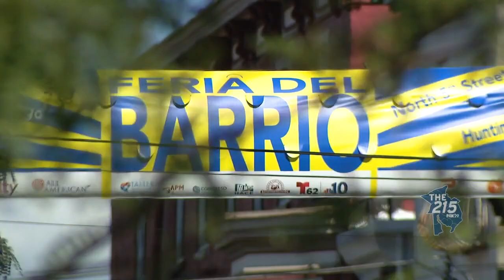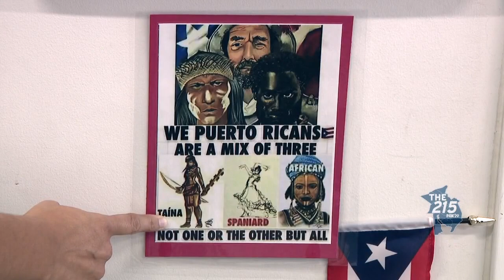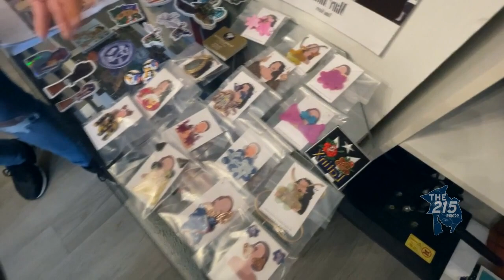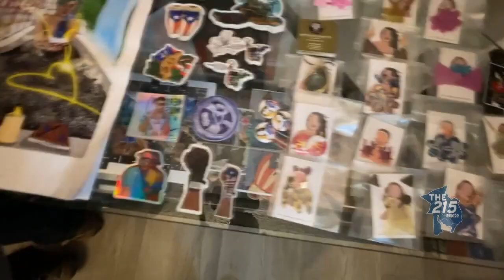Taina Sisters: Local sisters celebrate Puerto Rican ancestry through art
Sisters Lily and Vanessa Vega talk about their art collective, Taina Sisters, and how they work to incorporate Puerto Rican culture in their pieces.